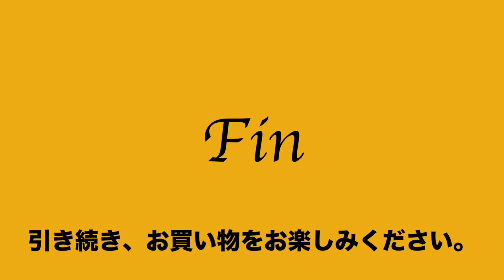ヤフオク2020:07:07 タケオキクチ ショルダーバッグ